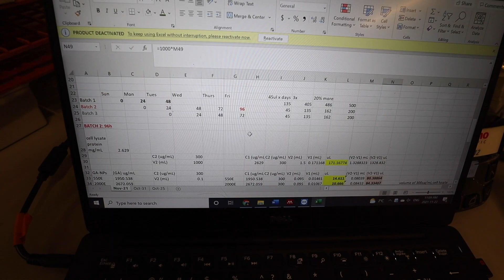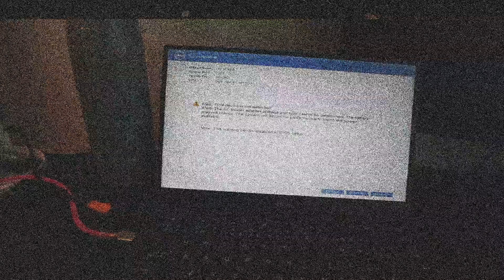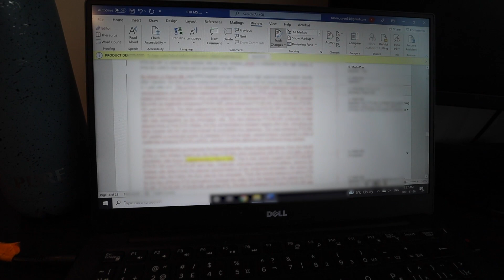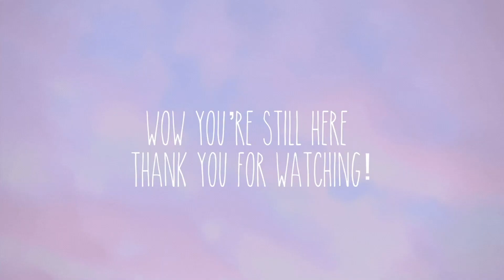big personal achievement | UBC PhD Vlog | A week in the life of a PhD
It's only taken me four years to get to this point LOL